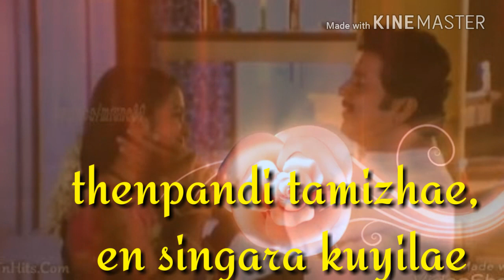Thenpandi thamizhe song // paasa paravaigal movie // tamil // brother, sister whatsapp status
Singers : K.J. Yesudas and K.S. Chithra
Director : Cochin Haneefa
Actors : Radhika,  lakshmi,  Mohan,  Siva Kumar